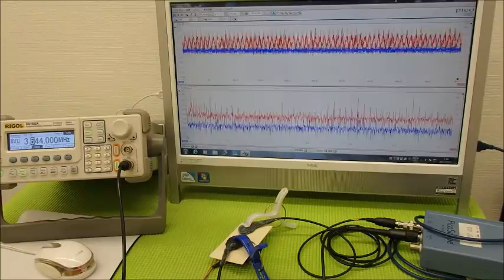超音波の発振制御システム ultrasonic-labo